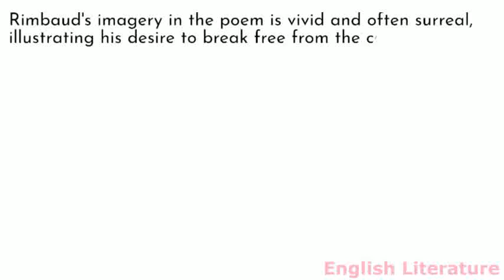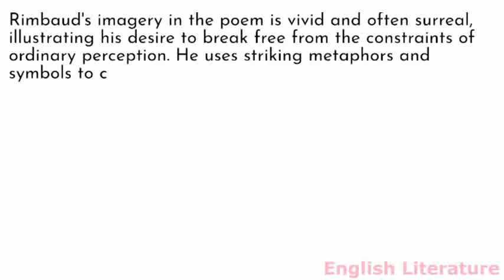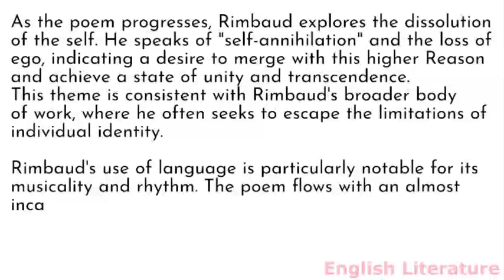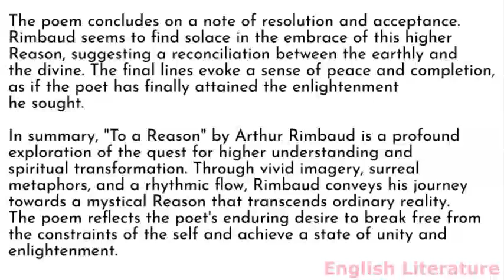Summary and analysis of To a Reason by Arthur Rimbaud